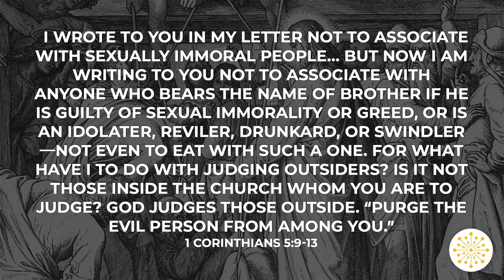"Make no friends with sin" - Luke 17:1-4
Tune in as Freddy T. continues our sermon series in Luke 17 and shares the three ways Jesus teaches us how to relate to sin.

If you would like to share a prayer request, make a financial contribution, or or take any step at Real Life you can text "keepitreal" to 97000.